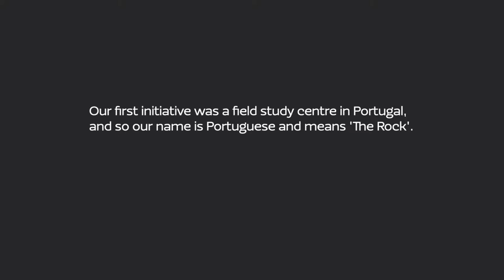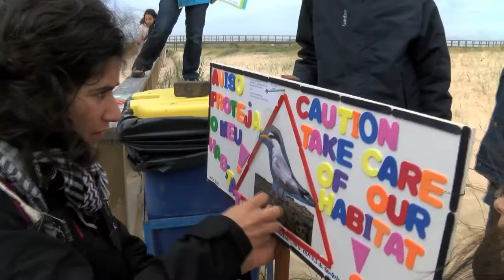A Rocha People: Paula Banza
Paula served as A Rocha Portugal’s Director of Science and Conservation from 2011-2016. She was also very involved as Environmental Educator and in jointly managing the Field Study Center in Cruzinha, in the Algarve, since 2000.

She enjoys combining science, conservation and environmental education in her work and the opportunity to do this in a community. She talks about her faith, her role in welcoming visitors to the field study centre and her passion for moths and all living things. Her PhD research focuses on the recovery of ecosystems after fire: how do the complex relationships between plants and pollinating insects become re-established? Watch the video, the fifth in our ‘A Rocha People’ series.